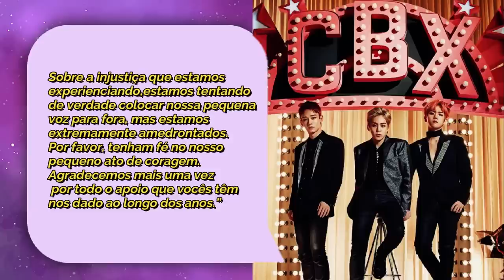EXO vs SM: PRECISAMOS FALAR SOBRE O EXO-CBX E A QUEDA DA SM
Hoje nós viemos trazer um vídeo falando sobre o que esta acontecendo com a sm agora que o EXO-CBX saiu processando a empresa por contratos abusivos e pagamentos atrasados… a sm 3.0 foi um grande fiasco? Como chegamos até aqui? Vem analisar isso com a gente…

Quem somos?